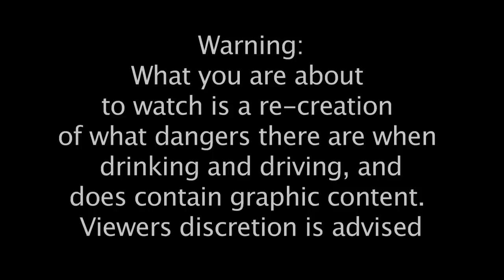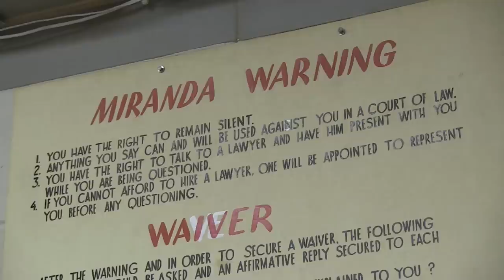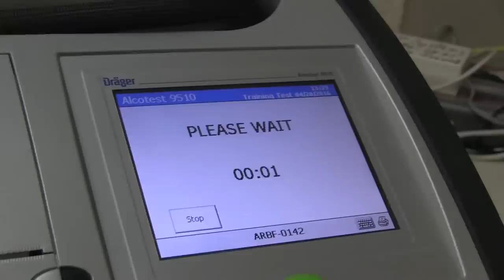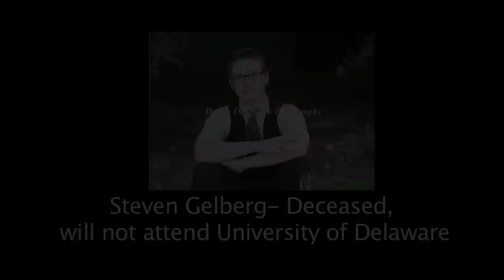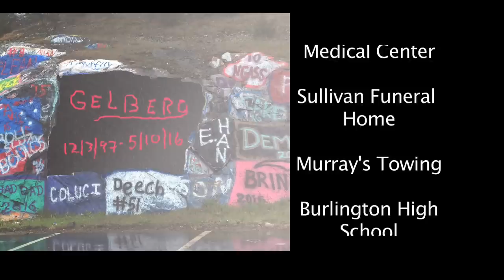"BHS Mock Accident": Dangers of Drinking & Driving Reenactment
Boston MedFlight Safe Teens Special Presentation